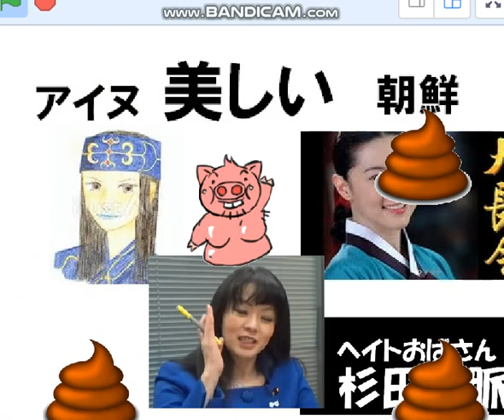杉田水脈,コスプレ発言ヘイト,豚うんこを投擲される。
安倍チン三のお愛顧なくなり,水脈は追及に晒される。自民盗のレベルってこんなん？？